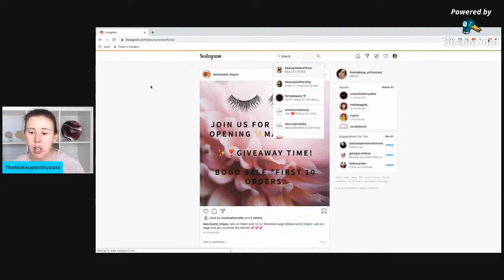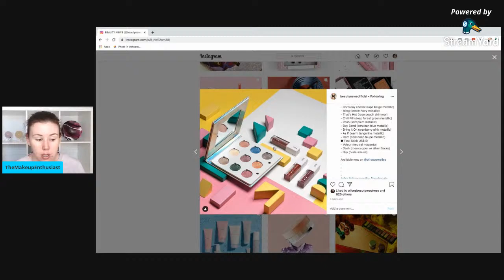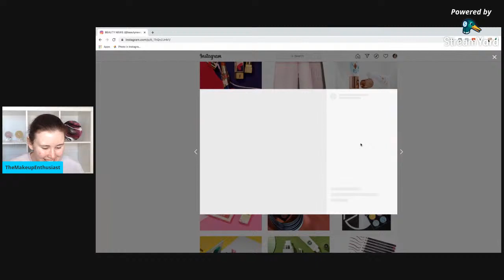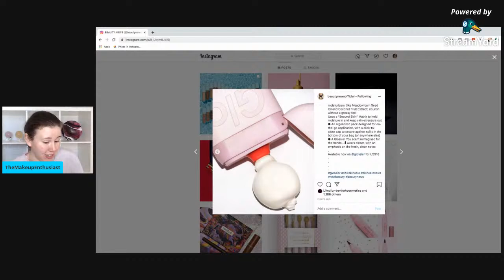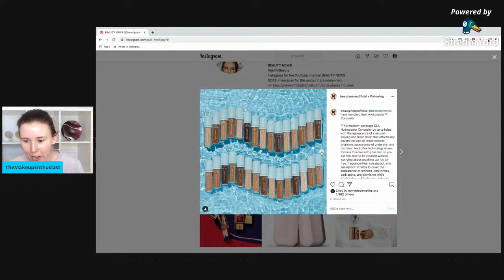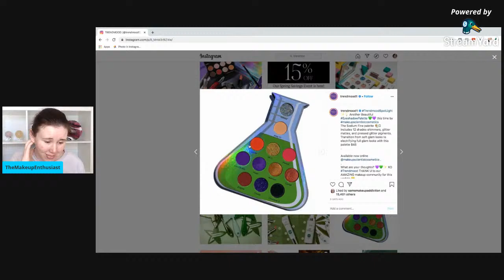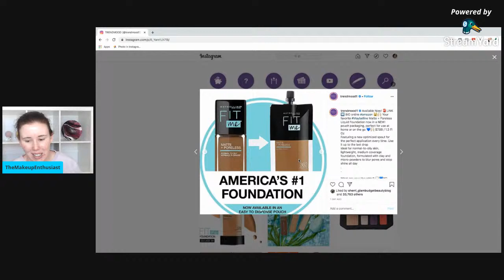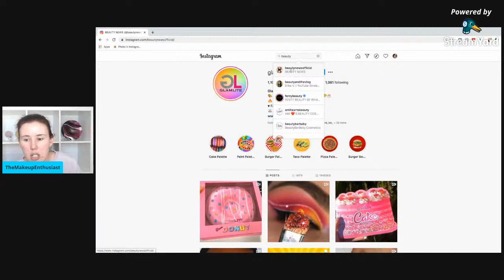Want It Or Don't - Talking New Beauty Releases | 26 April 2020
In today's episode of want it or don't we discuss all the new beauty releases that came out this week. Grab a drink and let talk new releases.

Links:
I use MagicLinks for all my ready-to-shop product links.

My name is Bettina and this is your go to channel for all things Aussie Beauty. Being an Aussie Girl absolutely obsessed with makeup I understand the struggle of getting makeup in Australia. That is why I started my Youtube channel. I spend my money testing Australian Made and Owned products so you don't have to and I let you know if they are worth your money. I also go live on the last Saturday of every Month.

Everything in this video was purchase with my own money unless stated otherwise and all opinions are my own. This helps me continue to create awesome content for you all!